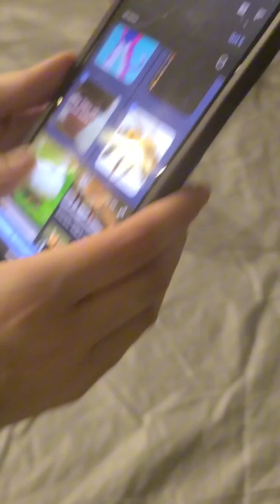School dance party (mayhem)